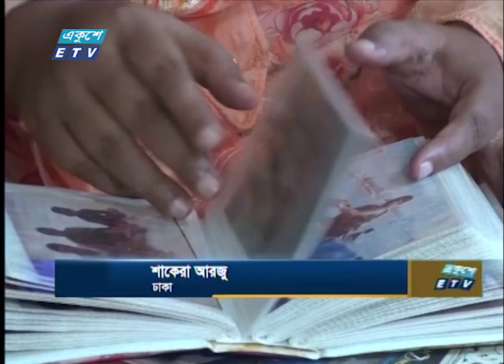04 PM News || বিকেল ০৪টার দেশের সংবাদ || 27 April 2021 || ETV News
সময়: 04 PM News || বিকেল ০৪টার দেশের সংবাদ || 27 April 2021

২০০০ সালের ১৪ই এপ্রিল এটি সম্প্রচার কার্যক্রম শুরু করে। টিভি চ্যানেলটির খবরে নতুনত্ব ও অভিনবত্ব থাকার কারণে দর্শকদের কাছে বিপুল জনপ্রিয়তা লাভ করে। দেশ বিদেশের সর্বশেষ খবর, নাটক, সিনেমা, ডকুমেন্টারিসহ নানা খবর ও বিনোদনমূলক অনুষ্ঠান প্রচারিত হয় একুশে টেলিভিশনে।